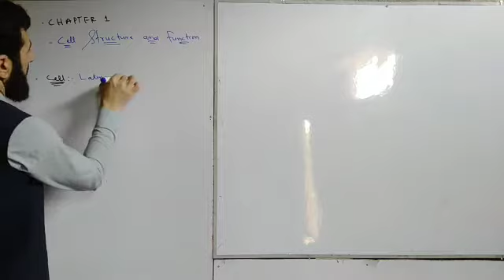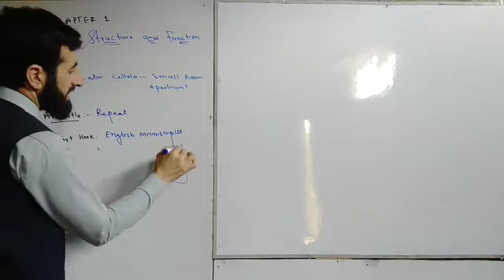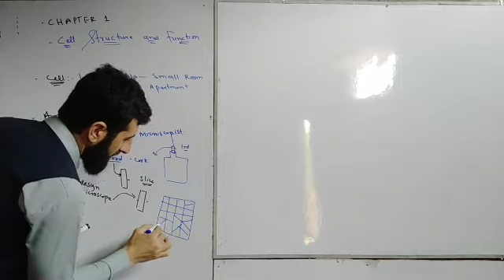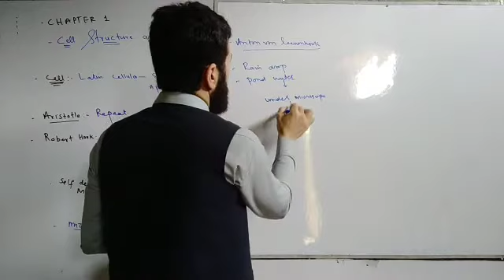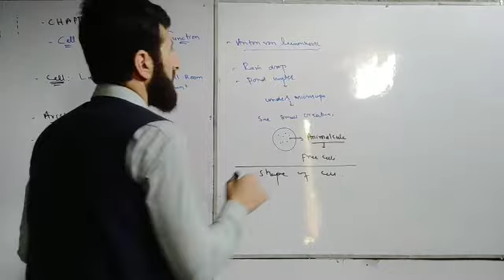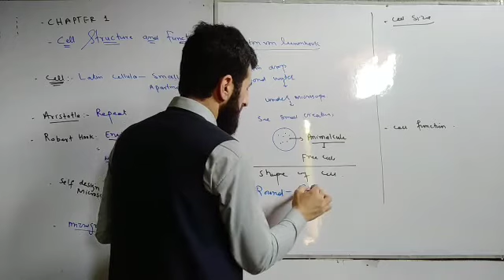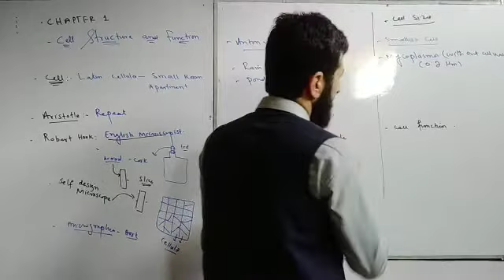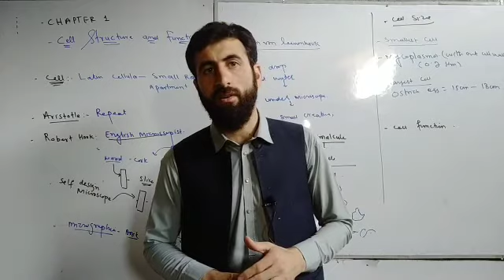history of a cell